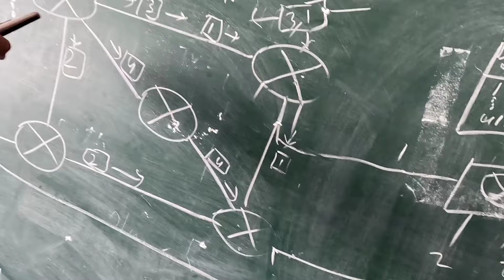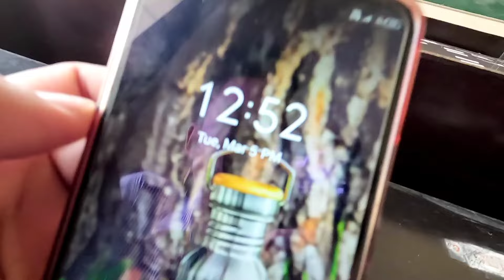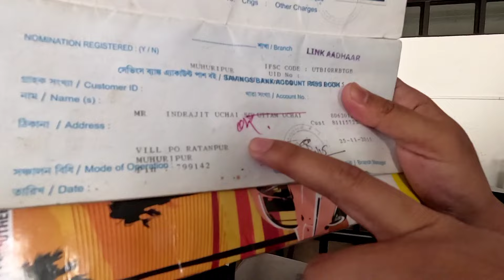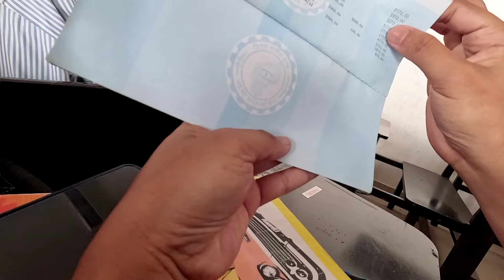ag masa c cheni clss ni